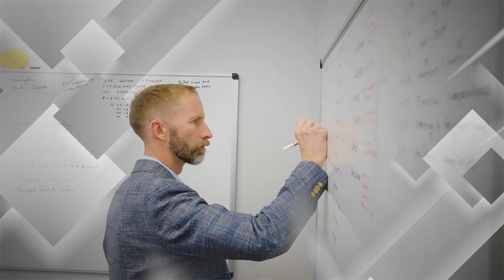Neighborhood Tour of Reserve at Sango Mills & Sango Mills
Neighborhood Tour of Reserve at Sango Mills & Sango Mills Subdivisions in Clarksville, TN!

Located just off I24 Exit 11, these neighborhoods consist of approximately 249+ homes built between 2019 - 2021 with square footage between 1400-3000.

Fort Campbell 31 minutes away and Nashville 43 minutes away.